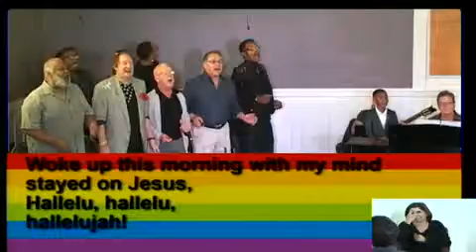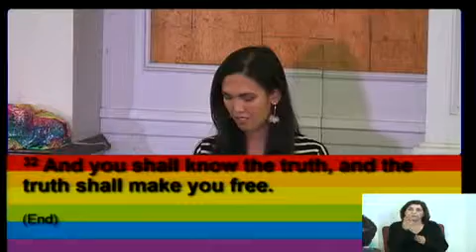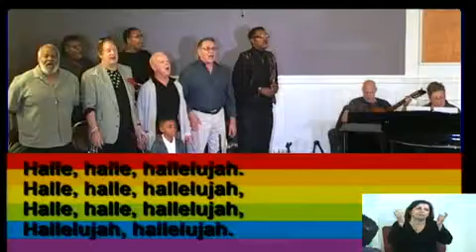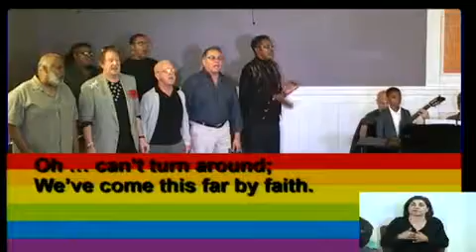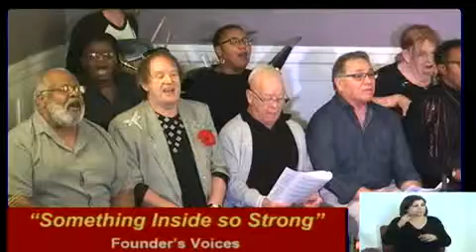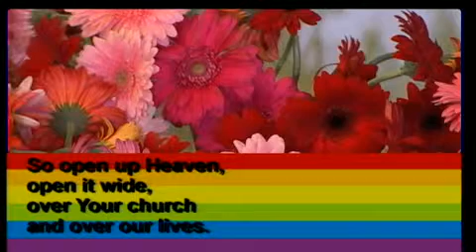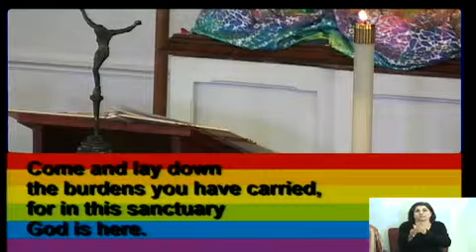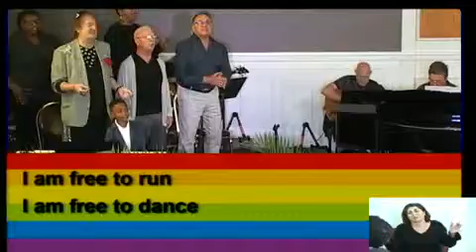6-16-19 "Ain't I Free Now!" - 11am Celebration Founders MCC Service